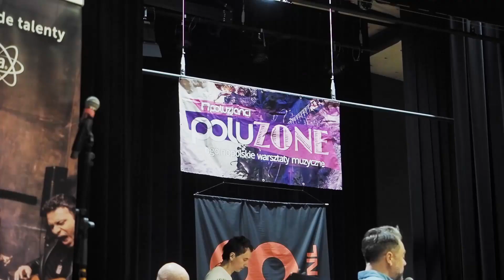Trwają warsztaty muzyczne PoluZone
Ogólnopolskie Warsztaty Muzyczne PoluZone powstały z myślą o muzykach średnio-zaawansowanych i zaawansowanych. Zajęcia prowadzą uznani artyści z zespołu Poluzjanci.

Zajęcia do wyboru do koloru – można więc doskonalić wokal pod okiem samego Kuby Badacha. Warsztaty odbywają się też z gry na perkusji, basie, instrumentach klawiszowych, gitarze i z prac studyjnych. Wszyscy prowadzący to niekłamane muzyczne autorytety.
Uczestnicy warsztatów to młodzi muzycy otwarci na zmiany, oczekujący konstruktywnych uwag, a więc nie pojawili się tutaj przypadkiem. Nie zadzierają nosa, chętnie wprowadzają poprawki w swoim muzykowaniu.

Jak przekonuje organizator warsztaty to wyśmienity czas dla wymiany doświadczeń i integracji środowiska instrumentalistów i wokalistów. Nic dodać nic ująć, a wszystko w przyjaznej atmosferze. Takie to z PoluZone warsztaty przykładne.